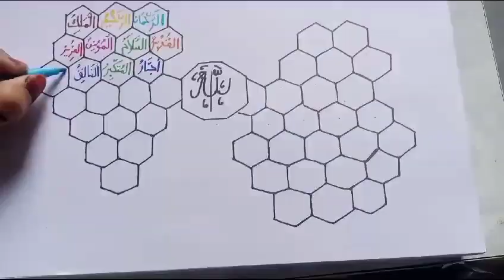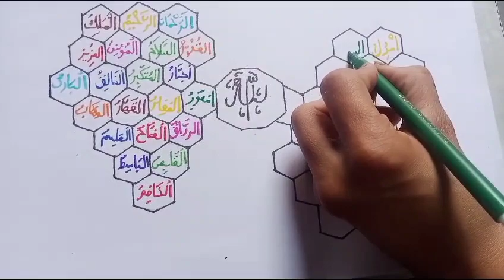Arabic Calligraphy for beginners | Urdu language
Arabic calligraphy is a visual art form that involves writing Arabic scripts in a decorative and stylized manner. It has a long history and is highly respected in Islamic culture. There are several styles of Arabic calligraphy, each with its own unique characteristics and rules. Some popular styles include Naskh, Thuluth, and Diwani.

Naskh is one of the most common styles and is known for its simplicity and readability. Thuluth is more ornate and is often used for decorative purposes. Diwani is characterized by its flowing lines and is often used for poetry and official documents.

To get started with Arabic calligraphy, it's important to first familiarize yourself with the Arabic script. Practice writing the letters of the alphabet until you feel comfortable with their shapes and proportions. Once you're confident with the basic letters, you can start practicing the different styles of calligraphy.

There are many online resources and tutorials available to help you learn Arabic calligraphy. You can also consider taking a class or workshop to learn from a professional calligrapher. Practice regularly and be patient with yourself, as mastering Arabic calligraphy takes time and dedication.